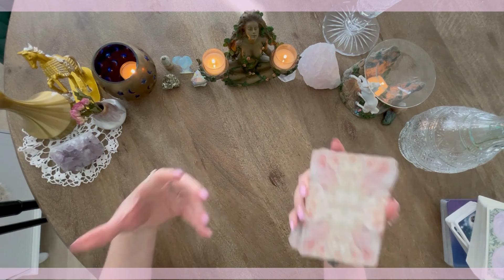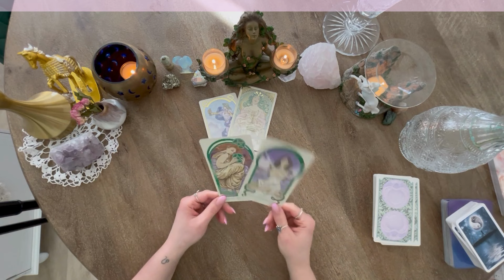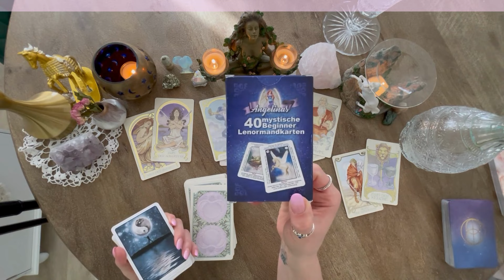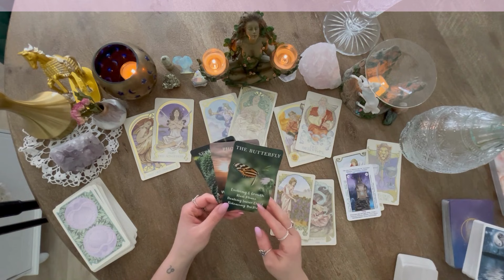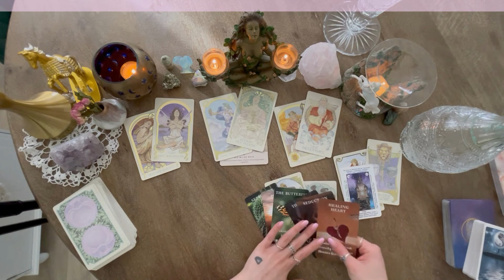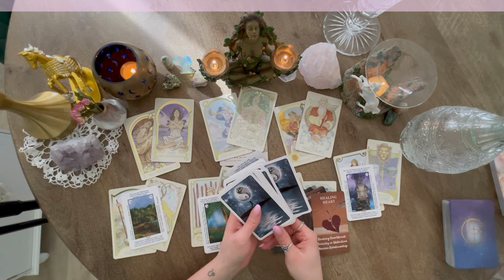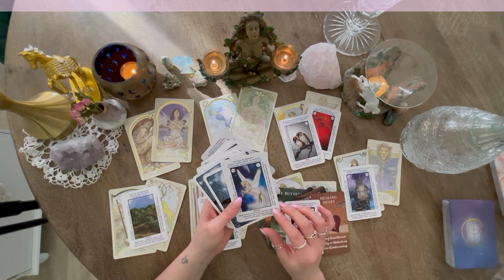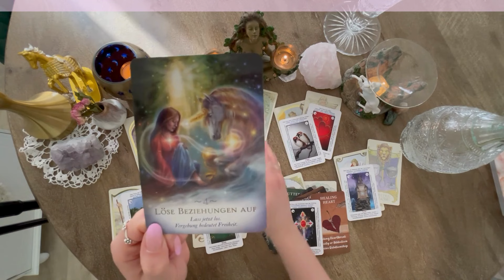Fische ♓️ April | POTENTIAL-WECKRUF. Vergebung, Inspiration und individuelle Grenzen! Stark!!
Hallo liebe Fische Geborene,
hier ist eure Legung für den Monat April.